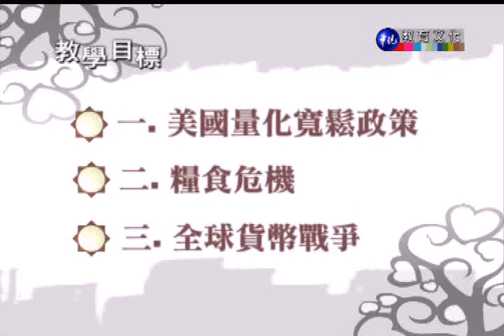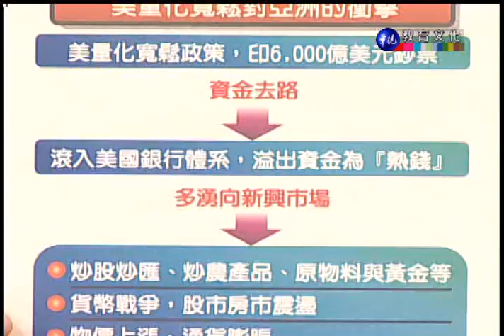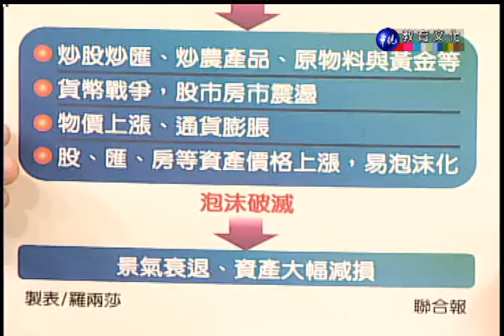經貿情勢分析_第2講